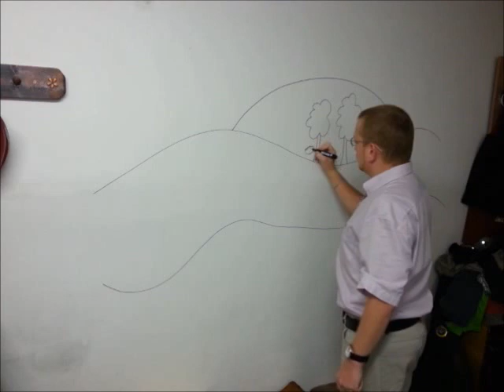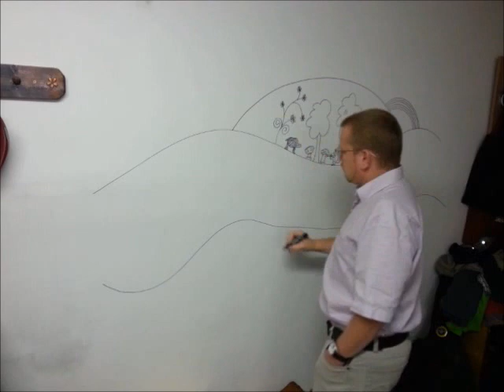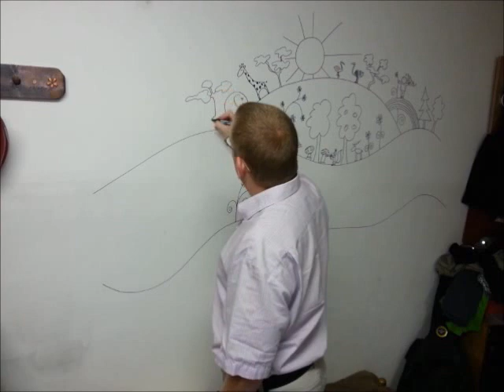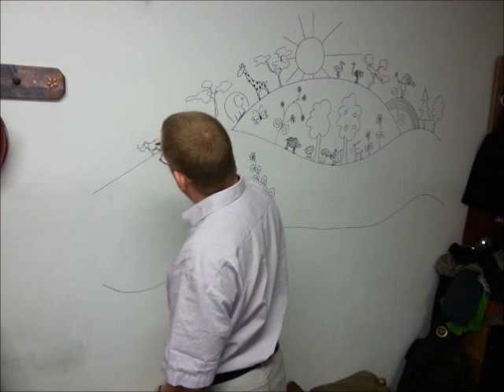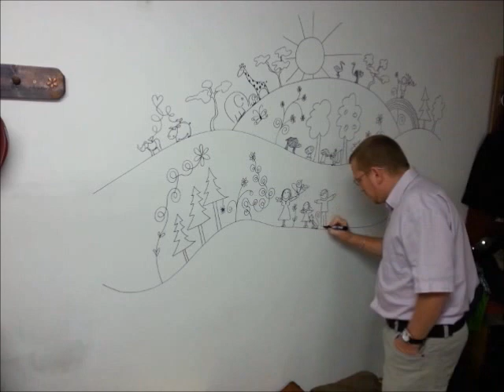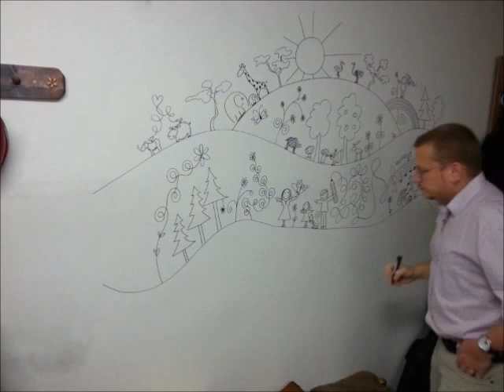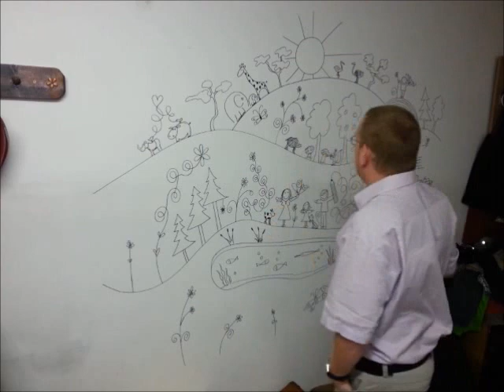Unalmasságmentesítés 2 méteren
Unalmas falból igazi ajándék: erdő, állatok és család volt a kérés.